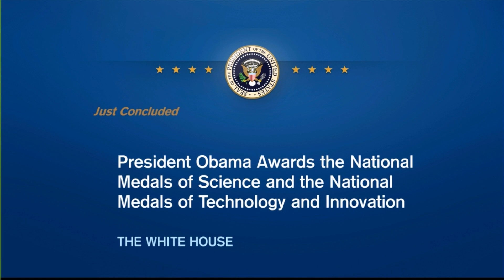President Obama Awards National Medal of Science to University of Illinois Professor May Berenbaum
President Barack Obama presents the National Medals of Science and National Medals of Technology and Innovation at a White House ceremony on November 20, 2014. Professor May Berenbaum, head of entomology at the University of Illinois at Urbana-Champaign, receives her National Medal of Science around 13:49. She was honored for pioneering studies on chemical coevolution and the genetic basis of insect-plant interactions, and for enthusiastic commitment to public engagement that inspires others about the wonders of science.